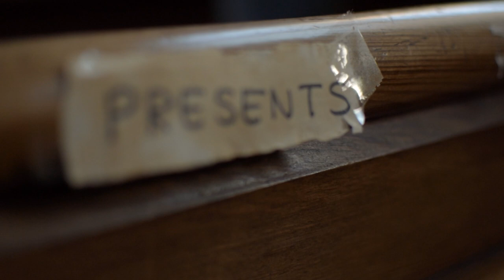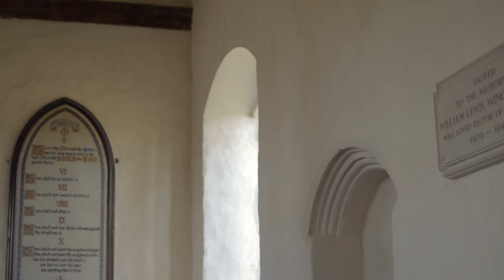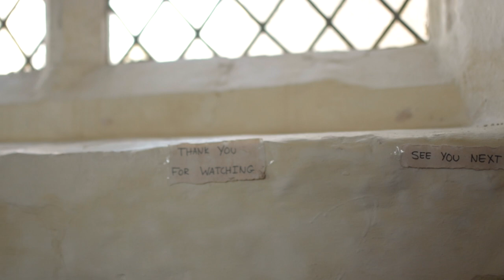Jay Ducker - For What Made Sense, Now Makes None | LongLyric Sessions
'Jay Ducker' performing his song 'For What Made Sense, Now Makes None' for LongLyric Sessions inside Covehithe Church, Suffolk.